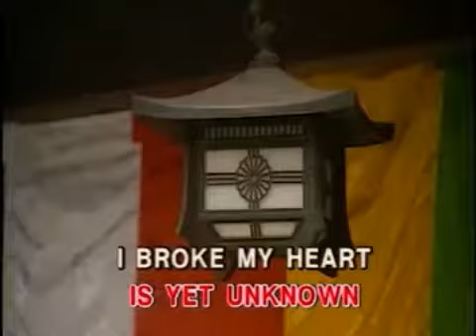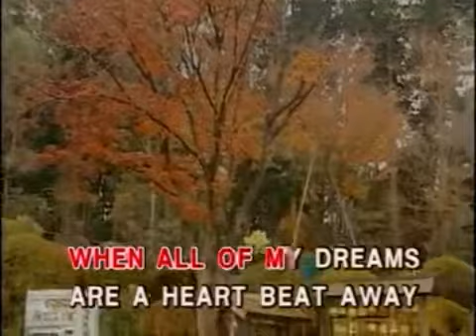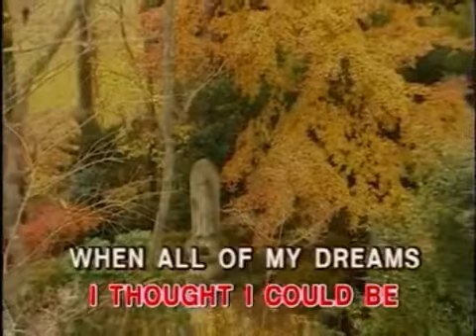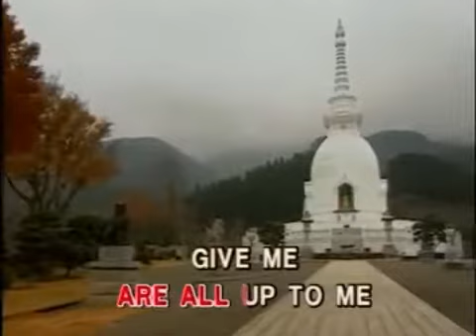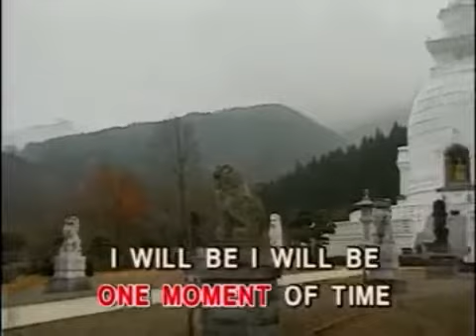Whitney Houston - One Moment In Time - Videoke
Title: One Moment In Time
Artist: Whitney Houston
Label: Synergy Music Corp.
Color Process: NTSC/30fps